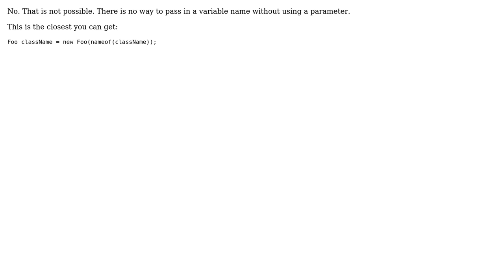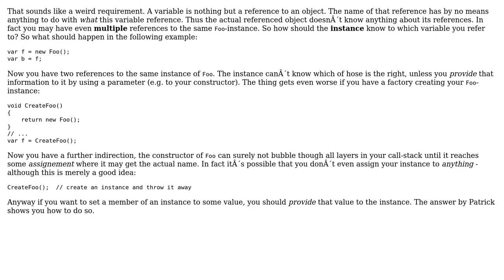C# Get class declaration name (2 Solutions!!)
C# Get class declaration name

With thanks & praise to God, and with thanks to the many people who have made this project possible! | Content (except music & images) licensed under CC BY-SA | Music | Images & others | With thanks to user Patrick Hofman user MakePeaceGreatAgain user Kyle Michiels and the Stack Exchange Network Trademarks are property of their respective owners. You are responsible for your own actions.